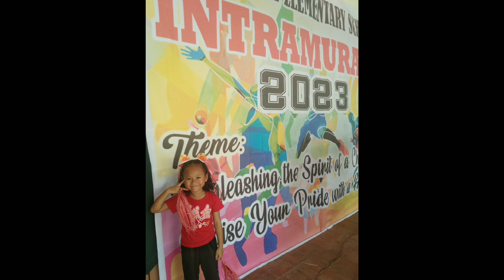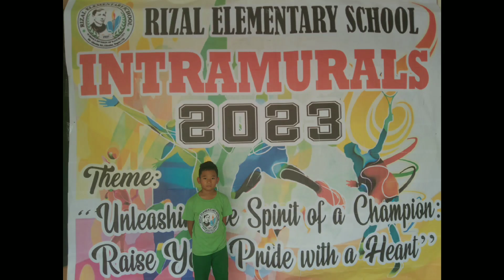Galaw Pilipinas Dance Competition | Rizal Elem.School